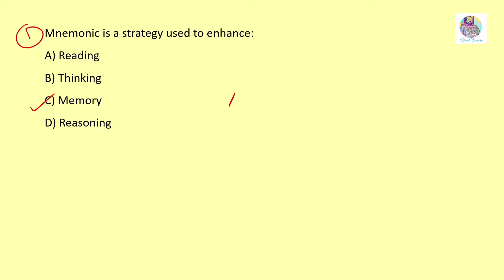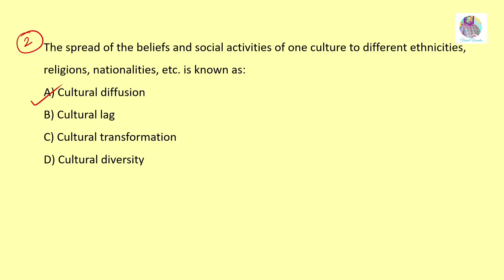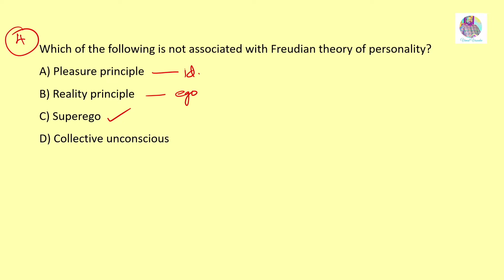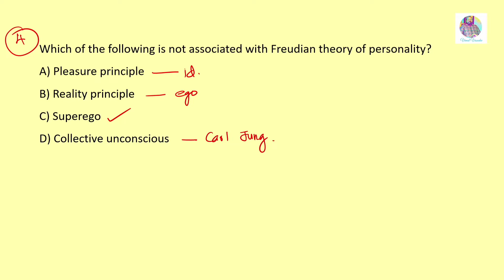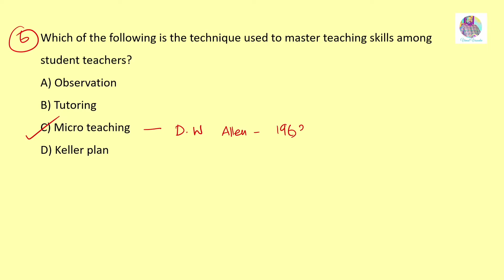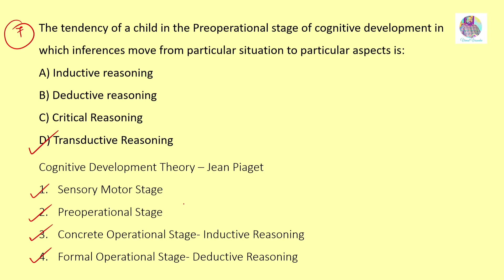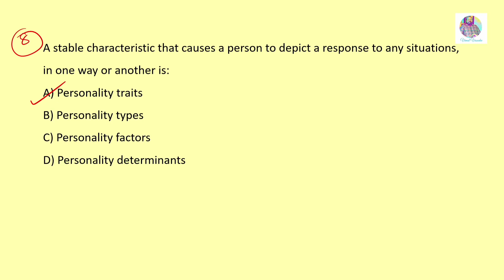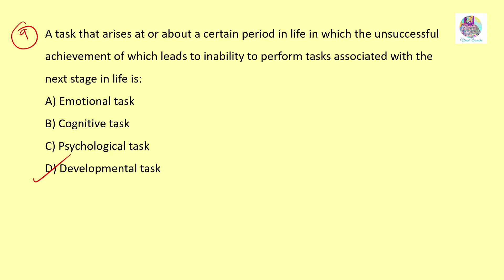SET - General Paper- Previous Year Questions - Class 03- Kerala State Eligibility Test(SET)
Class 03
Kerala State Eligibility Test(SET)